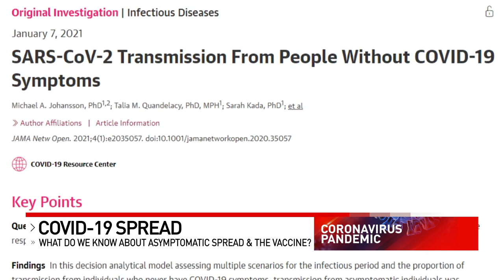What do we know about asymptomatic spread and the COVID-19 vaccine?